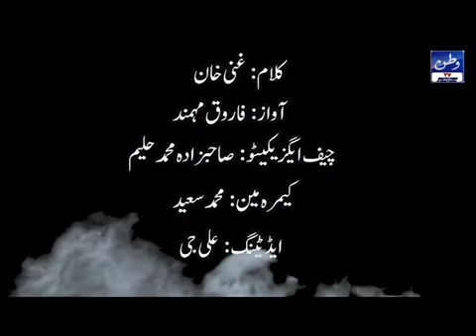Marseya Da Hussain as Kalam Ghani khan Voice Farooq Mohmand II